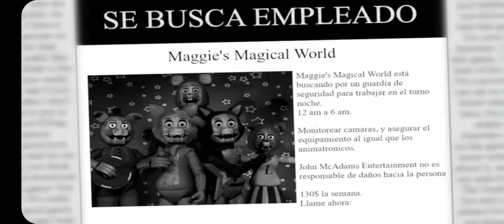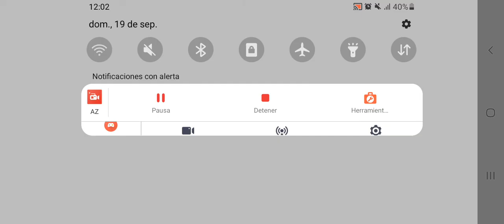Five Nights at Maggie's 2021 para Android (Gameplay + Download)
Five Nights at Maggie's Reboot (2021) es un fan-game de fnaf hecho por el creador Hispano Manuel Genaro.

El 9 de Septiembre del 2021 salió para PC en Gamejolt y ayer Sábado 18 de Septiembre salió la de Android en Google Play Store